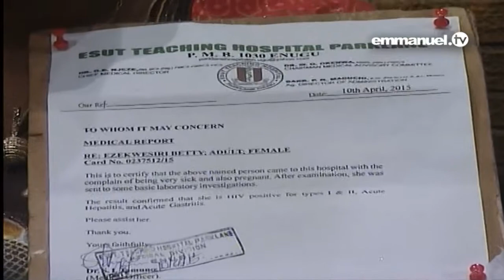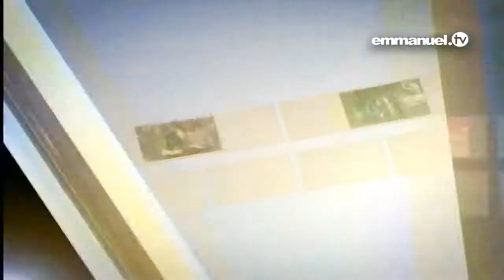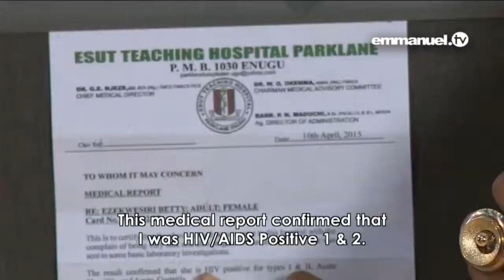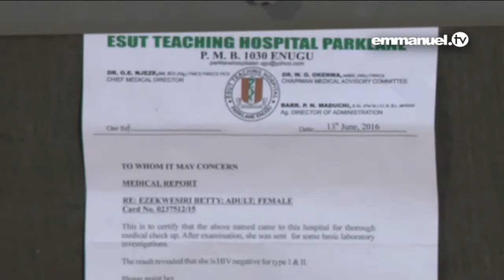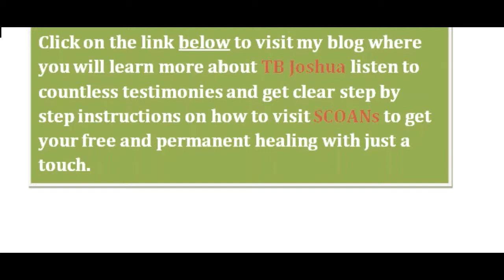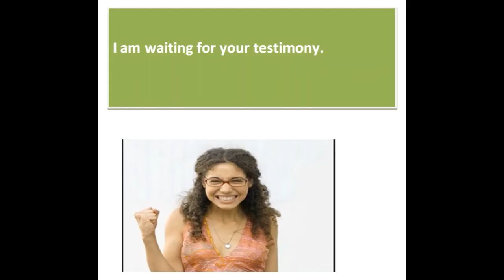HIV AIDS: Fast and permanent cure for HIV AIDS: WATCH THIS!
You will be amazed as I was amazed when I first saw it.
I was speechless when my dying mother was permanently healed from an incurable disease three years ago. She is strong and healthy until today. Her healing was free, permanent, no money, no medication, just a touch from the healer.
I have recommended and met people who have been healed from all sort of incurable diseases
Click on the link below to visit my blog where you will learn more about TB Joshua listen to countless testimonies and get clear step by step instructions on how to visit SCOANs to get your free and permanent healing with just a touch.